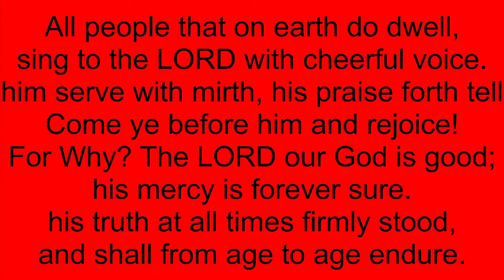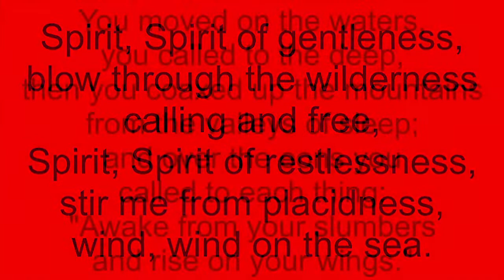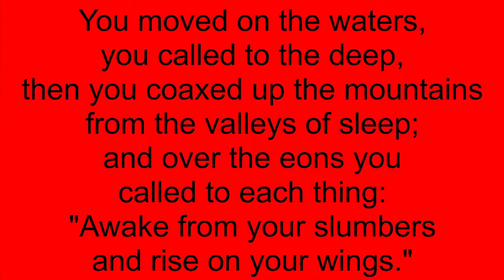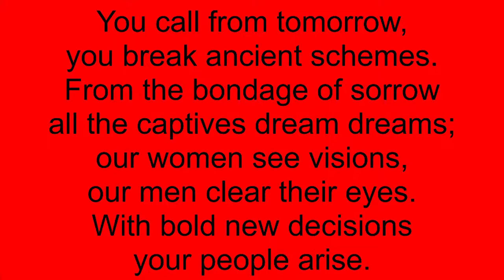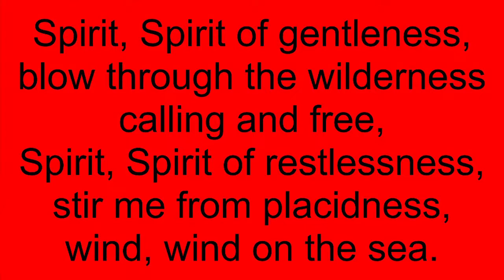Pentecost Sunday May 31, 2020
"Godly Grief"

2 Corinthians 7: 4-16
Sharing the Gospel at a Distance Series